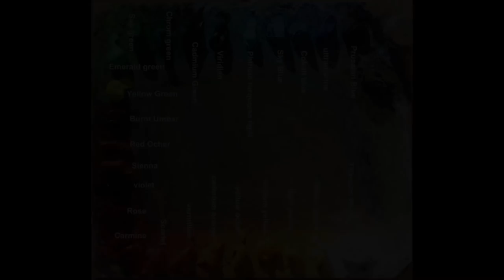#124 Still life Oil Painting by Fu Dali